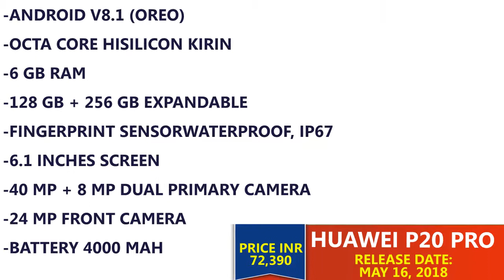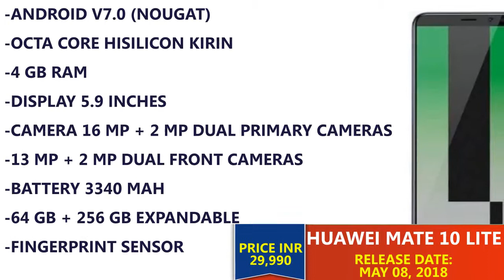5 Upcoming Huawei Mobiles in 2018 : Huawei P20 PRO, MATE 10 PRO, HUAWEI P20 ,MATE 10 LITE, NOVA 2S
Huawei, World’s third most smartphone selling brand, is famous for launching high-end smartphones according to user requirement. Not only this, Huawei’s smartphones are also budget-friendly. Earlier we have told you that, company will launch at least 13 smartphones in 2018. Now Four New Huawei Smartphones with 18:9 Aspect Ratio Display Spotted on TENAA.

List of 5 Best Upcoming Huawei Mobiles in 2018 :
HUAWEI P20,
HUAWEI MATE 10 LITE,
HUAWEI NOVA 2S,

Other Expected Upcoming Huawei Mobiles:
Huawei P20 Rs. 52,290 16th May 2018
Huawei Nova 2S Rs. 26,990 8th May 2018
Huawei Mate 10 Lite Rs. 29,990 8th May 2018
Huawei P20 Pro Rs. 72,390 16th May 2018
Huawei Mate 10 Pro Rs. 60,990 24th May 2018
Huawei P20 Lite Rs. 29,990 15th May 2018
Huawei Y9 2018 Rs. 16,000 15th May 2018
Huawei Enjoy 7S Rs. 15,490 19th Apr 2018
Huawei Y7 Rs. 9,990 23rd May 2018
Huawei Nova 2 Plus Rs. 27,990 16th May 2018